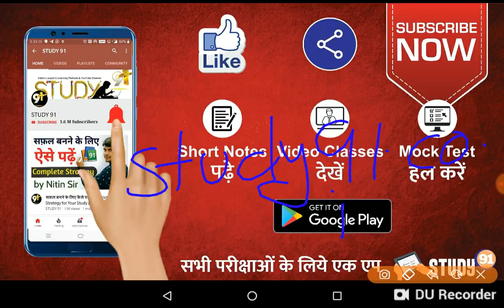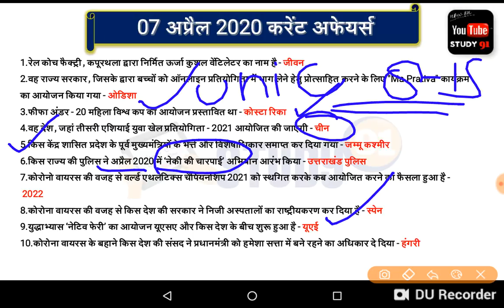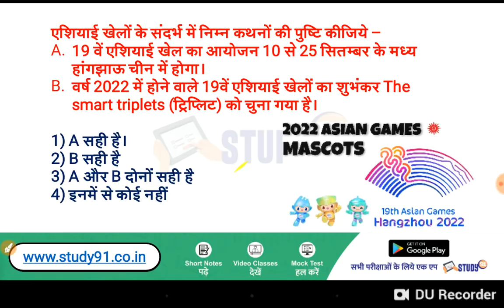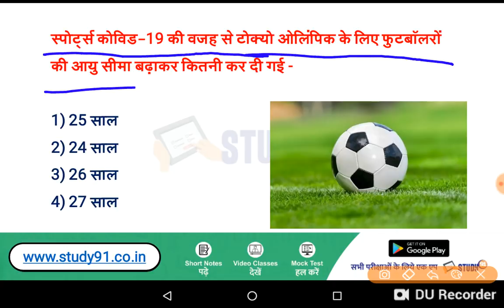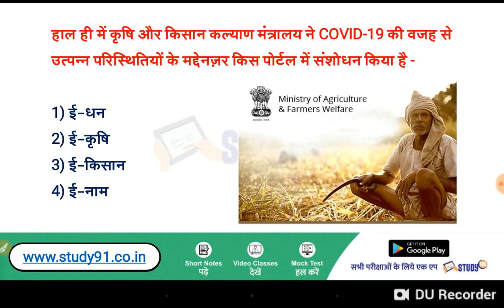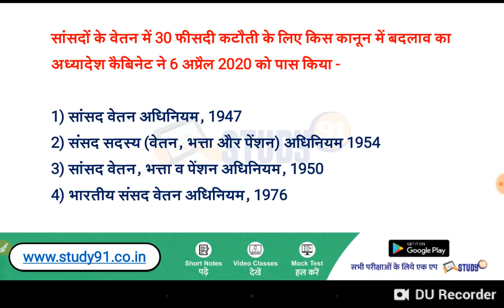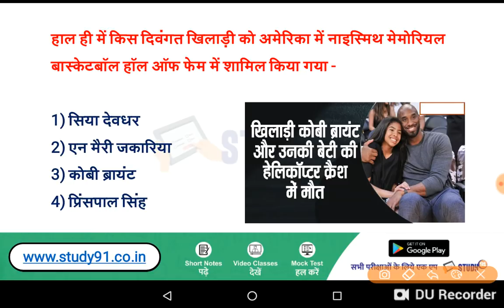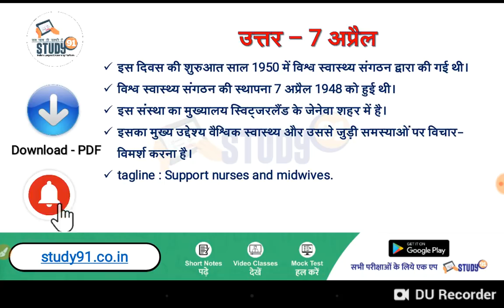Current Affairs in Hindi, 8 April Current Affairs, Current Affairs PDF and Test STUDY91,Best Current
♦ CORONA Virus Quiz हल करने के लिए यहाँ क्लिक करें -

♦ CORONA Virus Special Video देखने के लिए यहाँ क्लिक करें -

📲 Join Us -
📢 Telegram for Free Study Material -